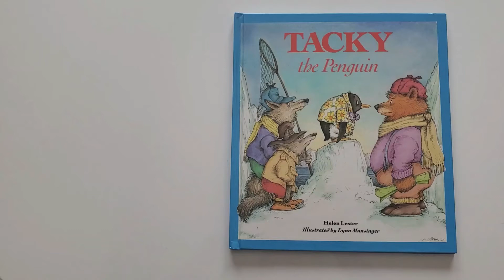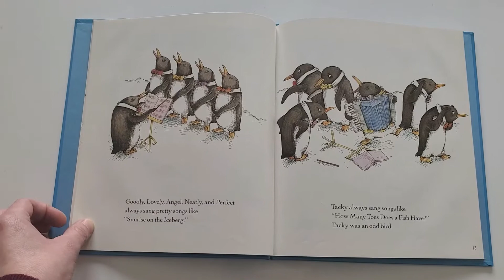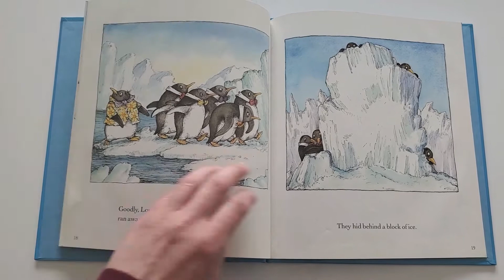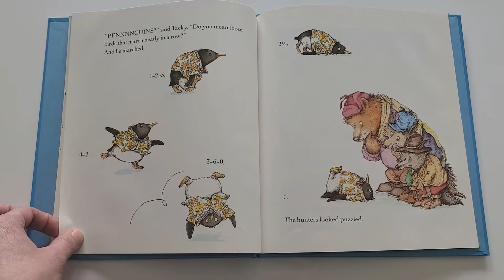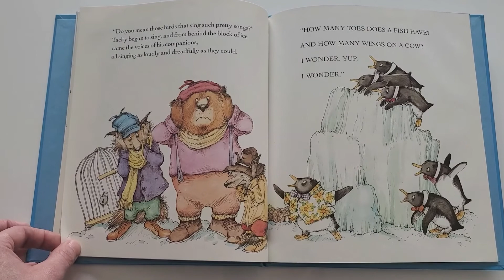Tacky the Penguin with Miss Taylor